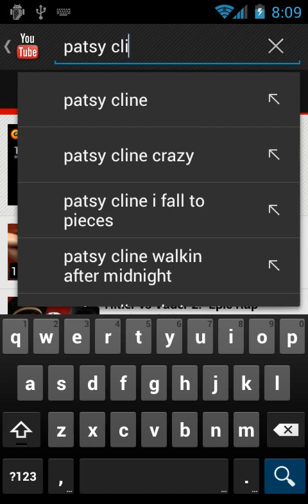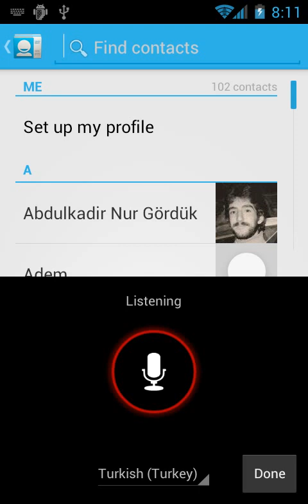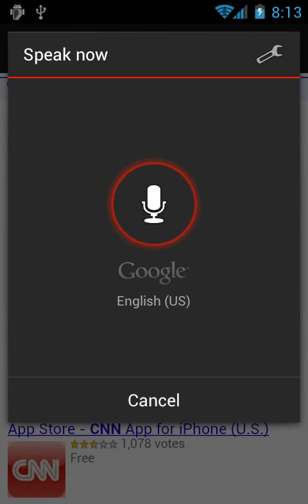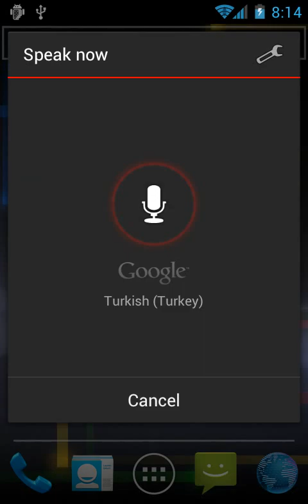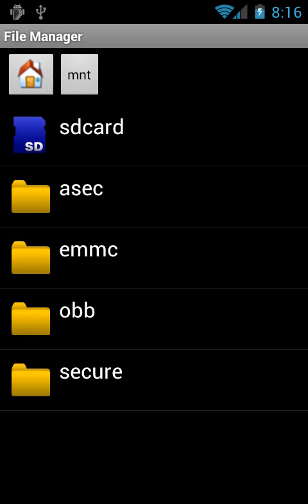Onecosmic ICS Beta2.5.5 for i9000 by Blueberry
OneCosmic's arayüzünde video kayıt,sesle arama özellikleri detaylı olarak test edildi.Başarıyla sonuçlandı.